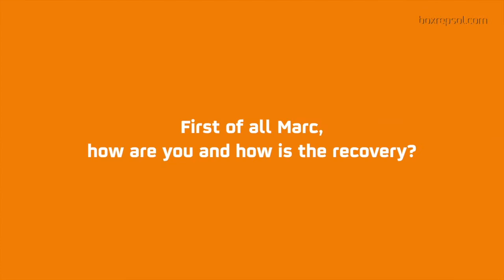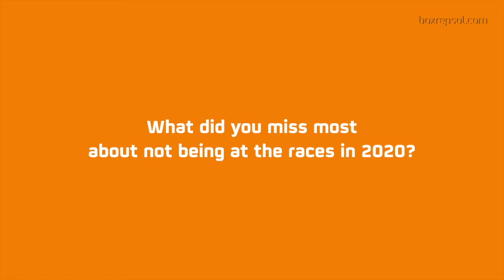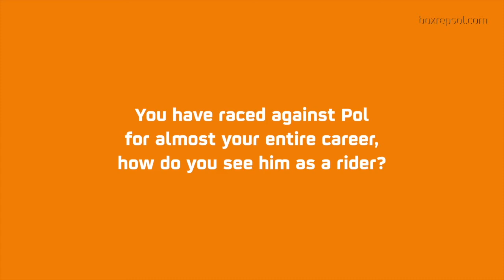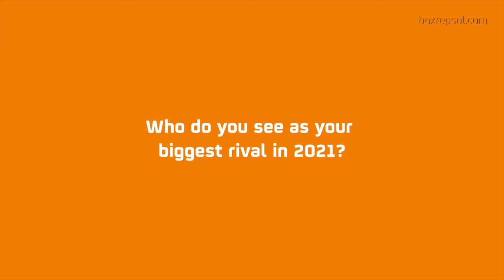Marc Marquez discusses his future